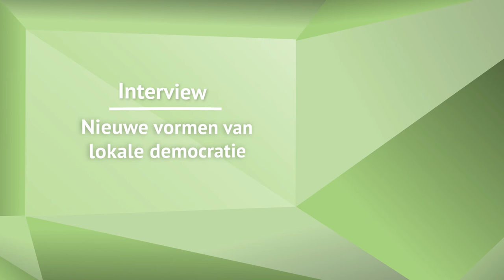Interview: Maurice Specht | 2.2 Nieuwe vormen van lokale democratie | omooc Challenging government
In de omooc reeks 'Challenging government' komen vijf onderwerpen/thema's aan de orde. Dit interview is onderdeel van drieslag 2. Dat doen we toch gewoon?! Nieuwe vormen van lokale democratie.

De videocolleges als onderdeel van drieslag 3 'Kan de overheid maatwerk bieden? Flexibiliteit, regels en routines in de praktijk' komen maandag 21 september 12.00 uur online op

Challenging government is een initiatief van de NHL Hogeschool, de Haagsche Hogeschool, de Vereniging voor Overheidsmanagement en Public Cinema.

Surf naar voor meer informatie.